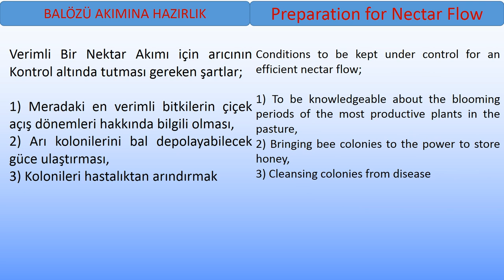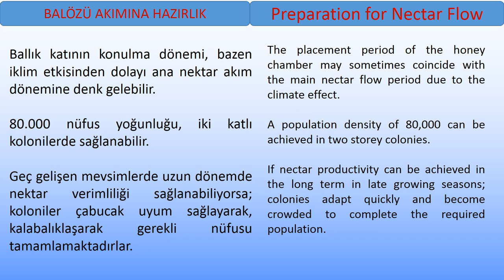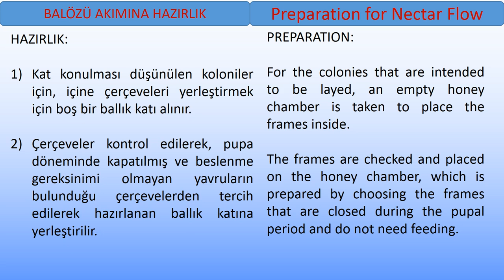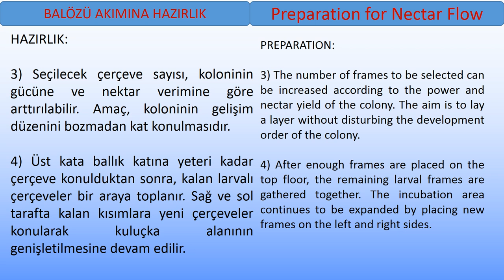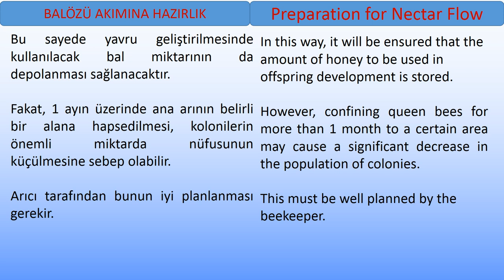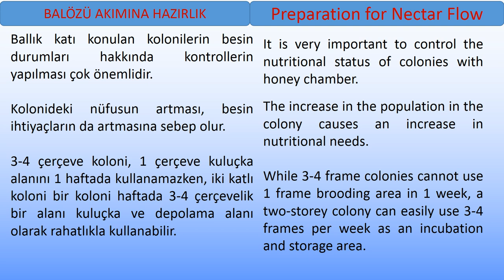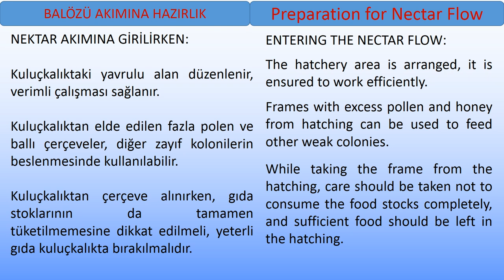91 BALÖZÜ AKIMINA HAZIRLIK PREPARATİON FOR NECTAR FLOW